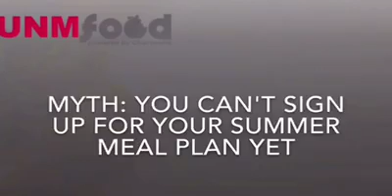Myth: You Can't Sign Up For Your Summer Meal Plan Yet